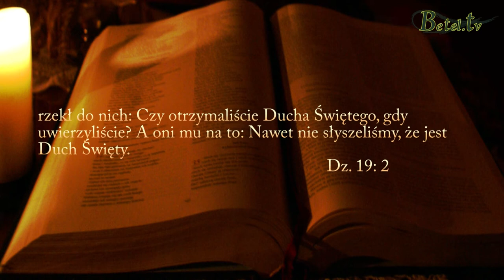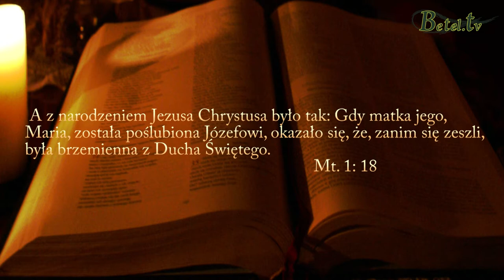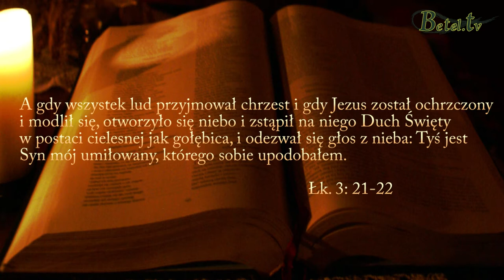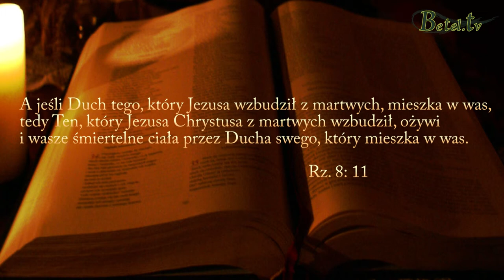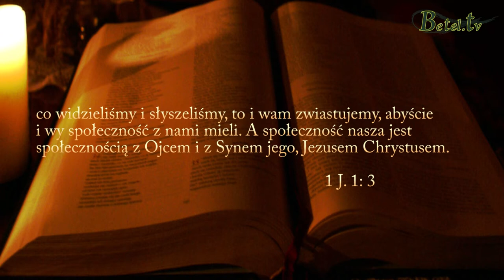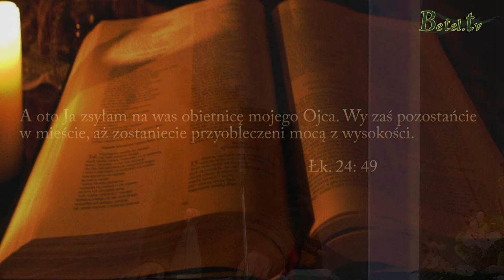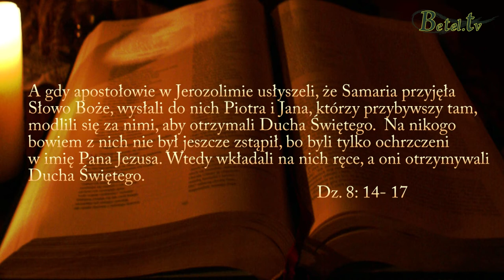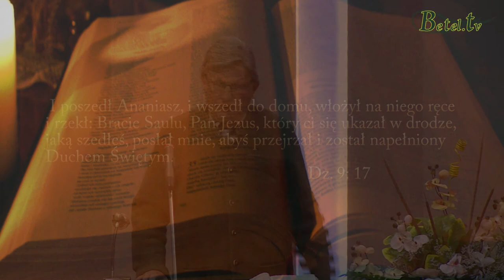05.11.2013 - Chrzty cz. VII- Kto potrzebuje chrztu w Duchu Świętym? - Pastor Michał Hydzik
Czy temat chrztu w Duchu Świętym jest tak ważny, żeby w ogóle go poruszać? I to publicznie?
Odpowiedzi na wiele pytań związanych z tym chrztem znajdziemy patrząc na Jezusa - najlepszy przykład, jaki mamy. Jeśli On nie rozpoczął swojej służby bez Ducha, jeśli bez Niego nie wykonał żadnego ruchu, to na jakiej podstawie sądzimy, że nam go nie potrzeba?
A apostołowie - studenci Najdoskonalszej Szkoły Biblijnej. Czy oni uznali, że mogą służyć Bogu, ale Duch Święty nie jest dla nich?
Aby mocno palił się płomień lamy, ale nie spalał knota, potrzeba innego źródła mocy dla ognia, potrzeba nam Ducha Świętego.